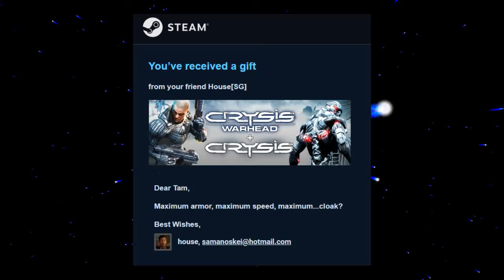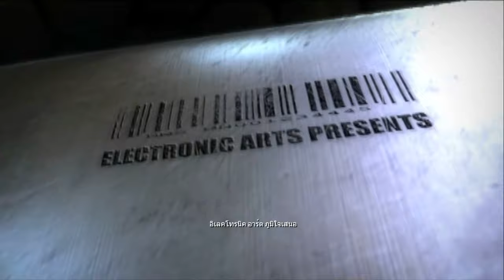✌วีรบุรุษชุดเดียว...เสียวทั้งเกม l CRYSIS [1] มอดภาษาไทย l ระดับยากสุด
ขอบคุณเกมฟรีดีๆจาก"HouseSG" มากๆนะครับ ^^
มอดภาษาไทยพร้อมวิธีลง
🌟โดเนทสนับสนุน 2T🌟
     🌸ช่องทางที่ 3 TrueWallet ผ่านเบอร์มือถือ : 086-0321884